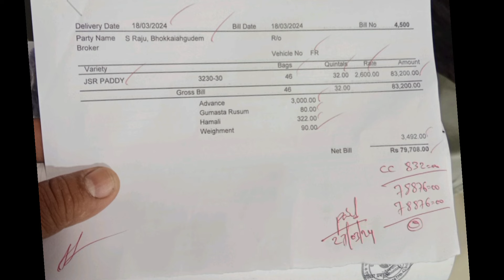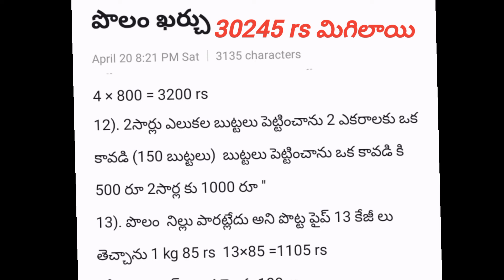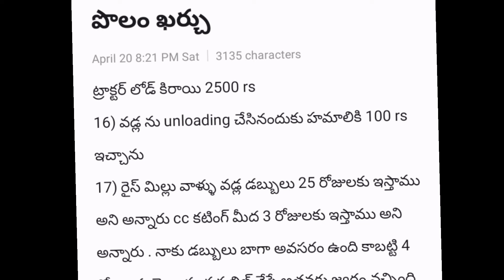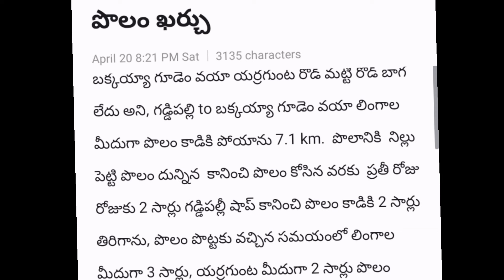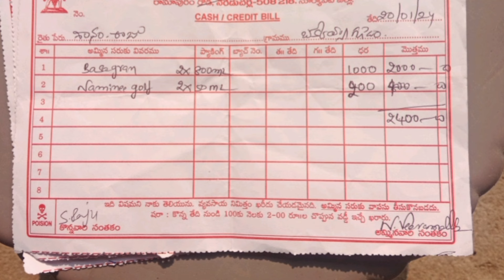Cost of paddy field | వరి పొలానికి అయిన ఖర్చు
In this video I am showing about the cost of the rice field, the cost of the rice field is more than the money received from the crop.

వరి పొలానికి అయిన ఖర్చు గురించి ఈ వీడియో లో చూపిస్తున్నాను, వరి పొలం పంట కి వచ్చిన డబ్బులు కంటే, వరి పొలానికి అయిన ఖర్చు ఎక్కువ వచ్చింది